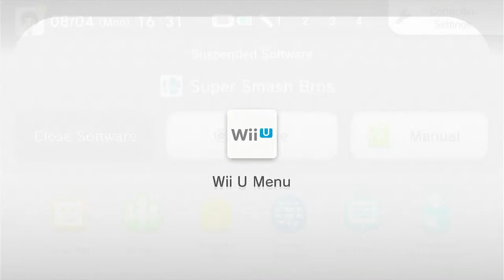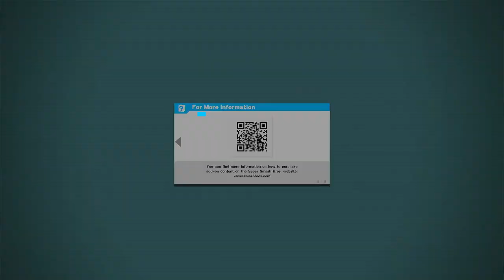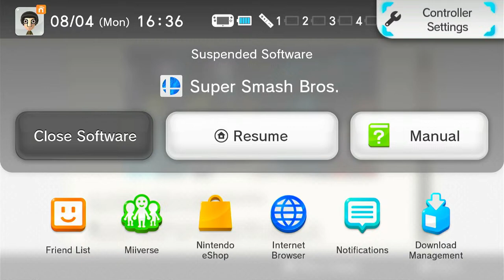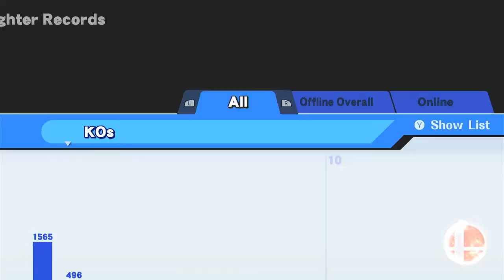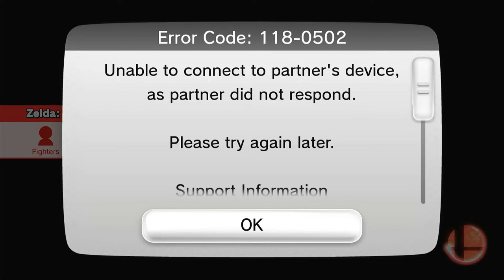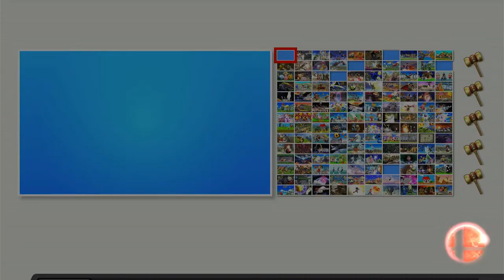Goodbye Wii U Online: Smash 4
Men were forged in for Glory